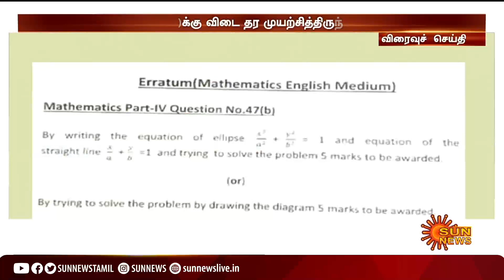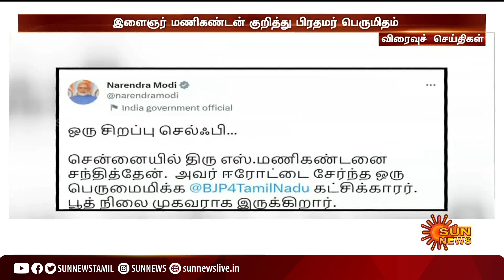விரைவுச் செய்திகள்..| 09-04-2023 | Speed News | Sun News | Express News